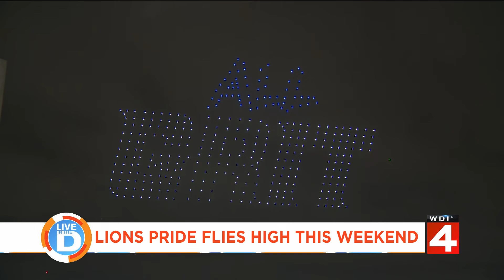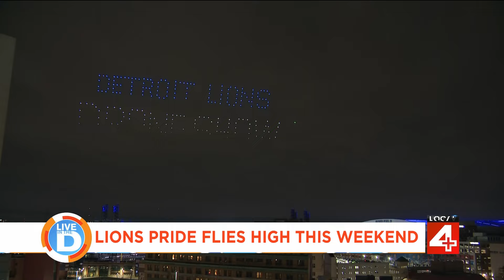Detroit Lions Drone Show on Live In The D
Learn what it takes to pull off a drone show over Ford Field ahead of the Detroit Lions kickoff to the '24-'25 season.